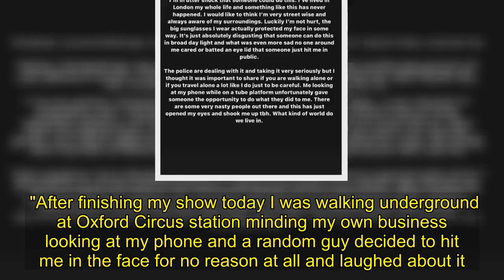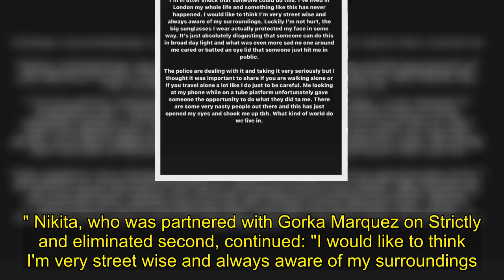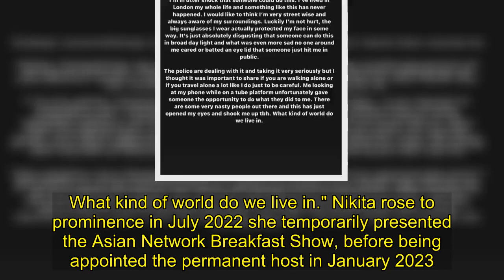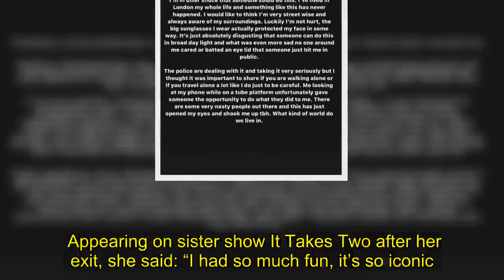Shocked Strictly star calls cops after yob hits her in the face in street attack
A STRICTLY Come Dancing star was left shaken today after being hit in the face in a terrifying street attack. BBC Asian Network star Nikita Kanda, who starred in the latest series of the dancing show, called police after seemingly being targeted at random in London. The shaken star, 28, wrote on Instagram this evening: "Today something really scary happened and I feel the need to share it. "After finishing my show today I was walking underground at Oxford Circus station minding my own business